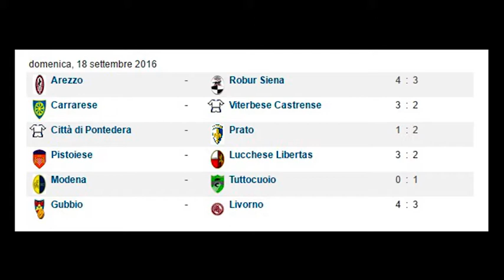Calcio, Arezzo: "Mondo Amaranto" puntata 1 (21-09-2016)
Trasmissione dedicata all'Arezzo  Calcio Femminile ed alle giovanili dell'Us Arezzo